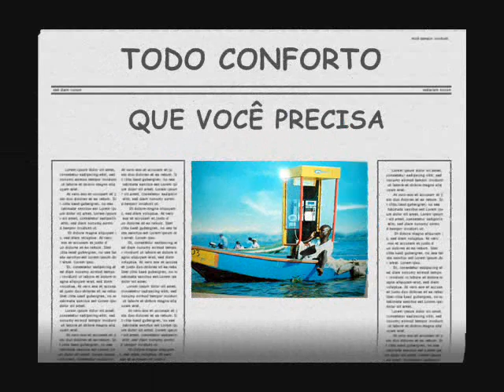Comercial InteractiveComm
Comercial realizado no 3º semestre do curso de tecnologia em sistema de informação
VOIP E CENTRAIS PABX